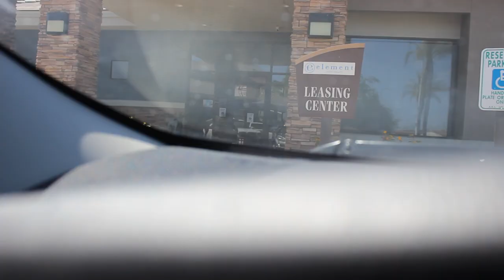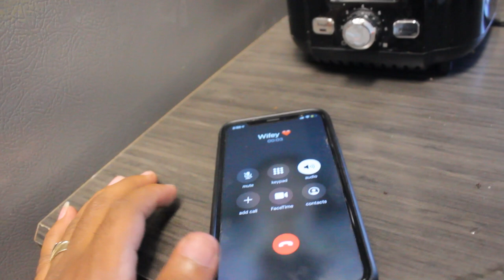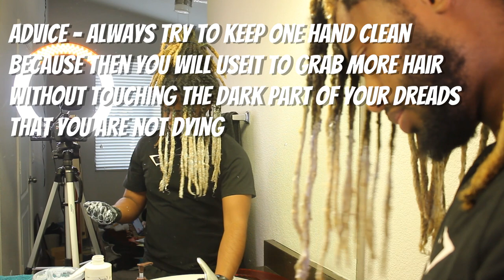Bleached My Dreadlocks Again And This Happened... 😢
this link includes:
Dreadlock update
Dreadlock transformation